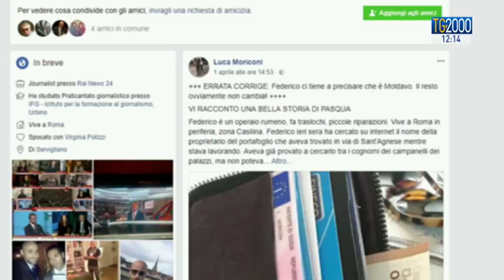Federico, operaio moldavo, trova portafoglio e proprietario. Ecco cosa ha chiesto come ricompensa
Federico è un operaio moldavo che sbarca il lunario con piccoli lavoretti e facendo traslochi. Nel giorno di Pasqua ha trovato un portafogli smarrito riuscendo perfino a rintracciare il legittimo proprietario. Nel servizio di Fabio Bolzetta scopriamo cosa ha risposto Federico all’offerta di una bella ricompensa